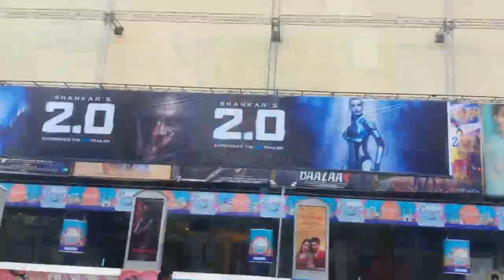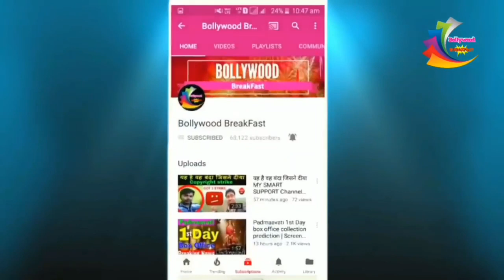2.0 Robot Trailer Fan's Special Ticket 🎫 Grand Launch 💥| Grand launch फैंस ने मचाया तहलका 2018 💥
#2.0Robot

2.0 Robot Trailer Fan's Special Ticket 🎫 Grand Launch 💥| Grand launch फैंस ने मचाया तहलका 2018 💥